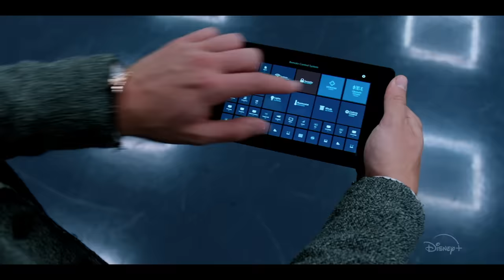Secret Society of Second-Born Royals | Official Trailer | Disney+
They’re not the heirs, but they’re destined to protect the throne. Secret Society of Second-Born Royals, an Original Movie, is streaming September 25 on DisneyPlus.